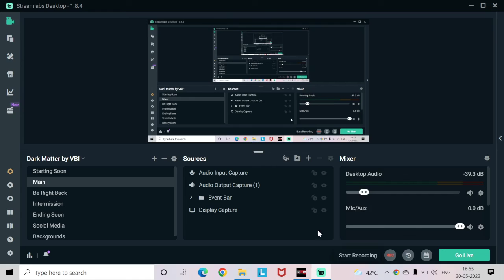Stephanie Mcmahon Vs Nikki Bella. Bra and Panties match